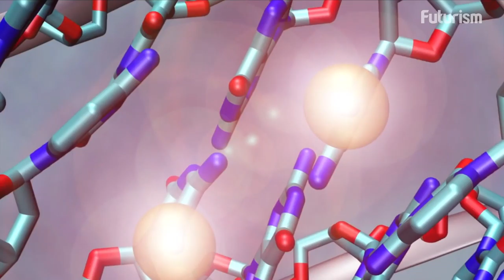This Week in Science: Nov 12 - Nov 18, 2016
A Nearby 'Super Earth,' Restoring Sight With CRISPR, An Antibody That Can Neutralize HIV Strains, And More.

Watch This Week in Science in under 2 minutes!